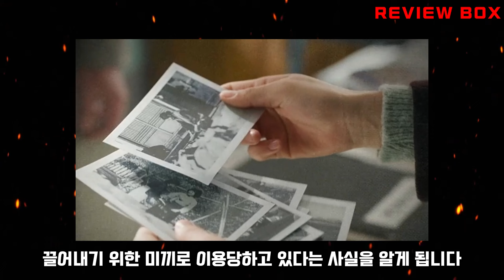[정년이] 웹툰 원작 줄거리 및 결말 요약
드라마 정년이, 웹툰 원작 줄거리 및 결말 요약